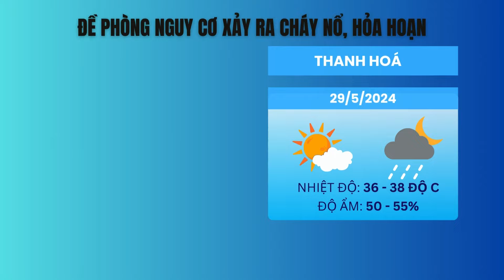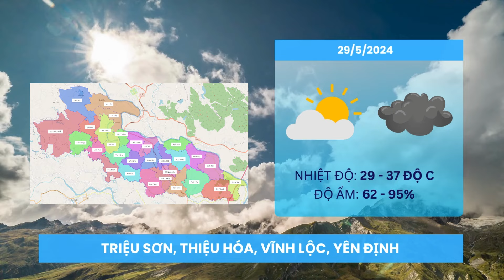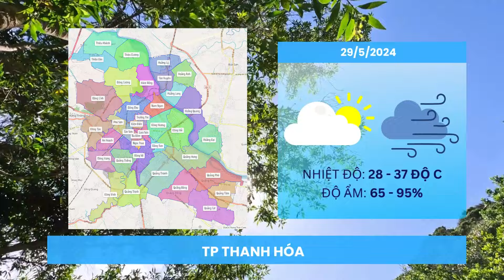Dự báo thời tiết đêm 28/5, ngày 29/5/2024: Dự báo thời tiết cả nước và Thanh Hóa chi tiết